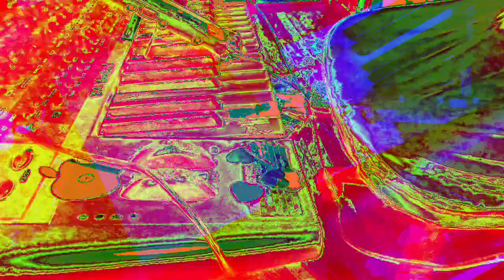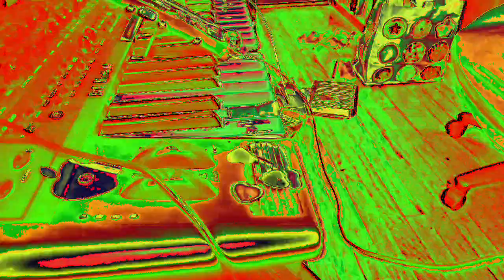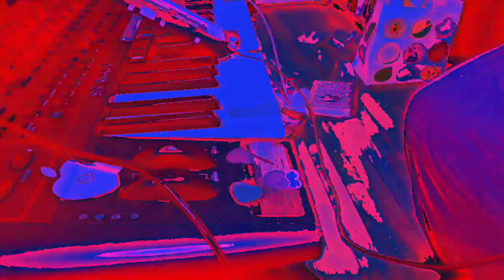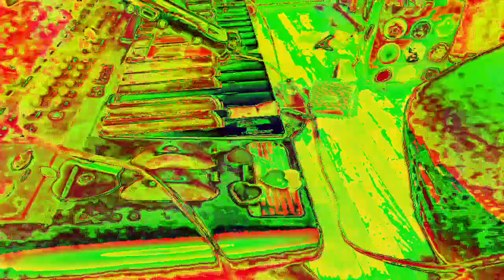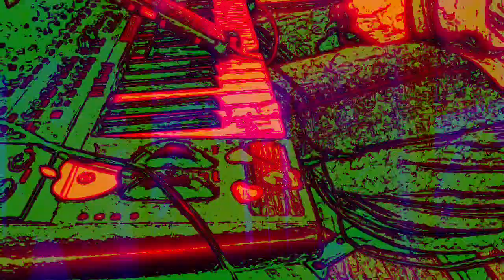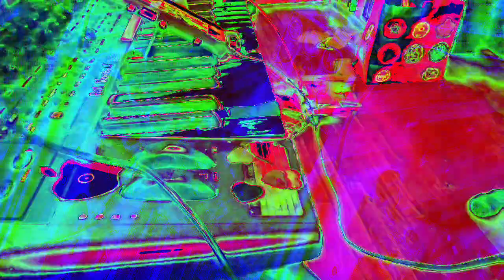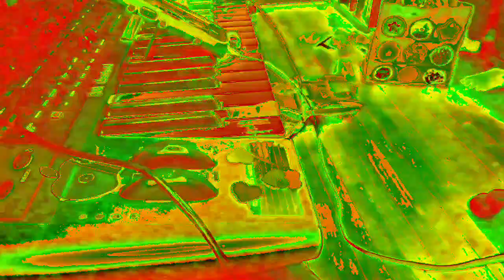[EPILEPSY WARNING] Movie 23 01 06 22h02m50s *Photosensitivity Warning*